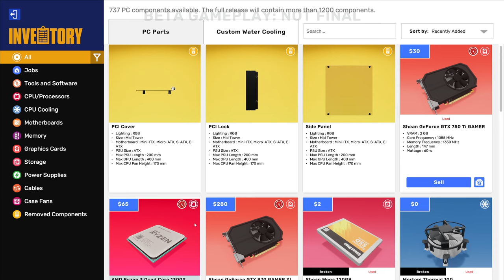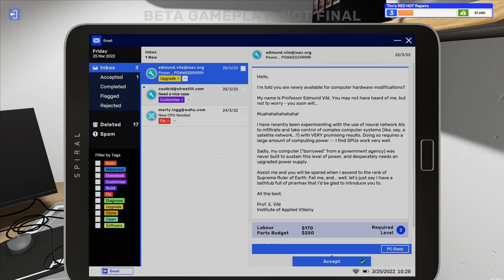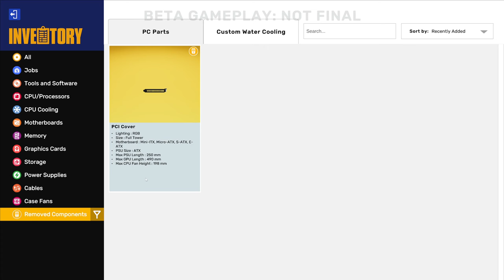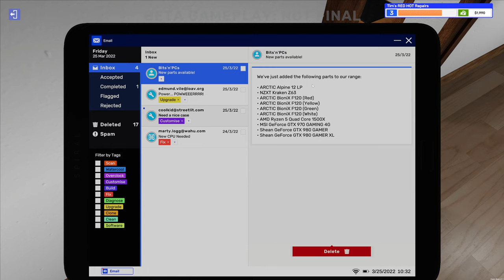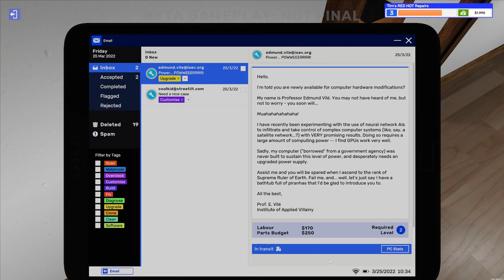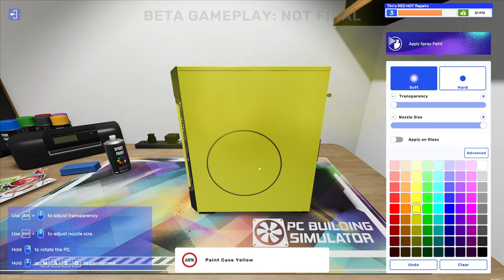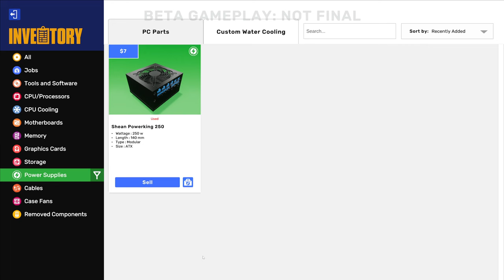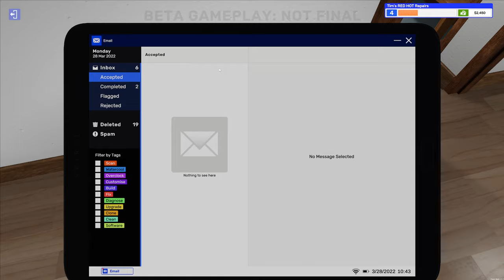PC Building Simulator 2 Part #3 | Beta Gameplay | First Look | Let's Play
About PC Building Simulator 2
Start your own PC business in Career Mode, and learn to build and repair PCs. Upgrade your workshop and unlock new tools and equipment as you level up. Turn a profit while going the extra mile for your customers, and watch the positive reviews roll in.
Unleash your creativity in Free Build Mode. Select from 1200+ components to plan and execute a powerhouse PC. Install upgraded water cooling, overclock your CPU & GPU, and tweak RAM timings to turbocharge performance. Use 3DMark and Cinebench benchmarks to test and optimise your design.
Add sequenced RGB lighting, spray paint and stickers to create the ultimate custom rig. Customize your workshop with new walls, floors, posters and furniture, and make your PC building space your own.
Go deeper into your builds with realistic hardware and software simulation. Optimise cooling with the Fan Control app and thermal camera, track power consumption with Power Monitor, and add custom water blocks to GPUs, CPUs, RAM and Motherboards.

MrFarquar Merch!!

PC Specifications:
OS : Windows 11
CPU : i9 10900X
GPU : ZOTAC GAMING GeForce RTX 3080 Ti Trinity 12gb
Memory : Corsair 32gb DDR4 3600mhz (x2 16gb)
Motherboard : ASUS ROG STRIX X299-E Gaming II
CPU Cooling : PCS FrostFlow 240 Series ARGB High Performance Liquid Cooling
Storage : 512gb Intel 670p M.2 SSD, 2TB SSD, 4TB HHD.
Razer Blackshark v2 mic headset.

Please check out these amazing channels!! Tell them I sent you.